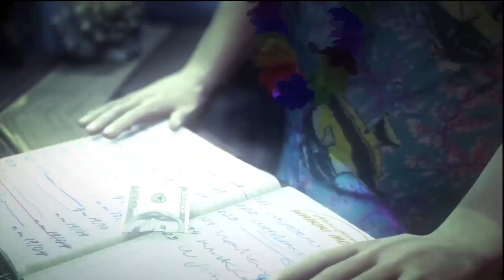HITMAN ABSOLUTION en español Parte 18